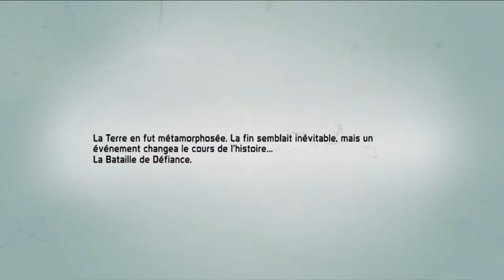Defiance 2050 FR // beta ferme xbox one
PC PS4 ONE

Lancé en 2013 puis rapidement laissé de côté par manque de popularité, le MMO Defiance va connaître une deuxième vie : Trion Worlds compte offrir une "recréation" du jeu, à la manière de ce qu'a connu The Secret World avec Secret World Legends.

Sans crier gare alors que l'on pensait le jeu laissé à l'abandon, Trion Worlds a présenté Defiance 2050, une version du MMO notamment pensée pour être adaptée à la puissance de nos machines actuelles. La refonte sera donc d'abord graphique, avec des textures mises à jour, ainsi que des résolutions et framerates augmentées pour répondre aux standards. Le gameplay aura également plus d'envergure, avec davantage de joueurs en lice sur les champs de batailles, des environnements ouverts dynamiques et une large sélection d'armes jouables. Peu de détails concrets pour le moment, mais cela ne saurait tarder puisque Defiance 2050 est attendu pour l'été prochain sur PC, PS4 et Xbox One, avec en amont une bêta fermée pour laquelle il est déjà possible de s'inscrire.

Trion Worlds promet ainsi une expérience "free to play AAA". À son lancement en 2013, Defiance avait adopté un format payant, en offrant un suivi proposé de concert avec la diffusion de la série TV éponyme sur la chaîne SyFy, avant de rapidement passer free to play en 2014. La série avait quant à elle été annulée en 2015 après trois saisons. Oubliez donc la dimension cross media, Defiance 2050 reprendra un suivi plus traditionnel, avec une trame narrative ancrée quatre ans après les évènements du jeu d'origine.

\o/\o/ Si vous avez envie de me soutenir